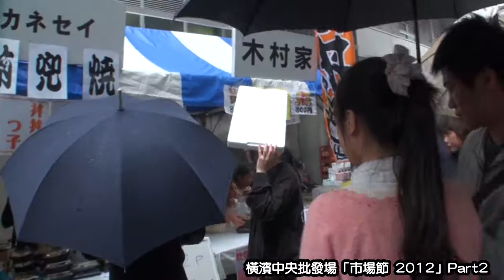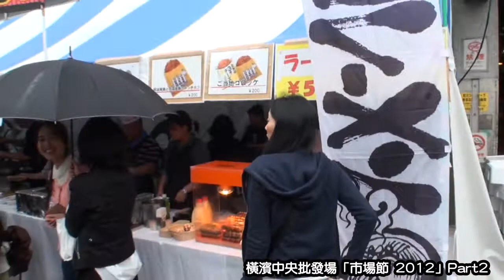横浜夢回廊32回放送Part2「横浜中央卸売市場～市場祭り その2」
横濱の食を支える横浜中央卸売場で10月28日に行なわれた「市場祭り」
その模様を中国人留学生がレポート。
今回は自分たちで撮影しながら出店を渡り歩き、色々な食材を食べつくします！～その2
走遍支撐橫濱的食的 橫濱中央批發場很多的分號，吃竭盡各種各樣的食材。 報告在那裡被舉行一年一次的「市場節」的花樣。 走遍很多的分號，吃竭盡各種各樣的食材！！